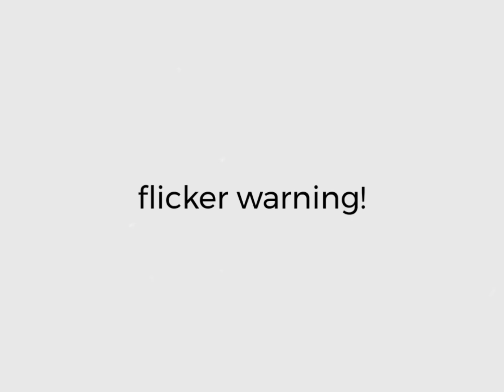𝐌𝐚𝐤𝐢𝐦𝐚 ❝𝙙𝙧𝙚𝙖𝙢𝙘𝙤𝙧𝙚❝ 𝐞𝐝𝐢𝐭 - 𝐧𝐨𝐰𝐡𝐞𝐫𝐞 𝐭𝐨 𝐫𝐮𝐧